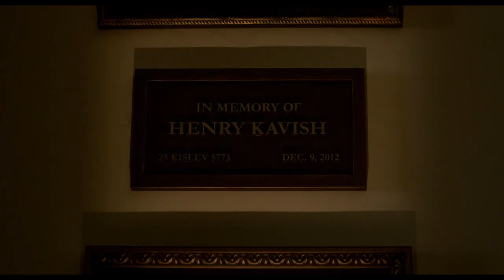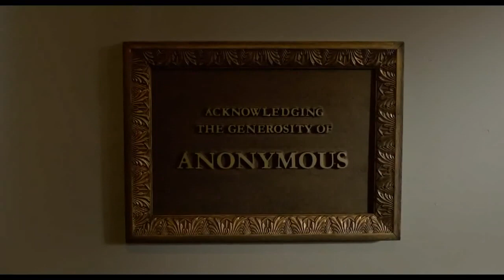Featured in Norman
If you haven't got a chance, I strongly encourage you to see Richard Gere in 'Norman: The Moderate Rise and Tragic Fall of a New York Fixer', now available for streaming on all major online platforms. The movie features a cantorial piece shown on this excerpt, which "somehow informed the music language of the whole film" according to director Joseph Cedar. When I asked him why he wanted a cantor in his story, he shared: "There is that contradiction in every Cantor between someone who's job it is to mediate between the congregation and God, but who's also a performer. Those two functions don't always live with each other harmoniously. That's a great conflict. I like Cantors. They are torn by these two sides."